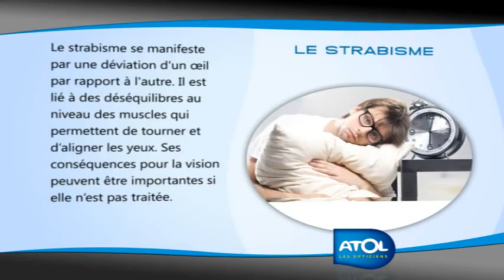Langage Opticien strabisme Atol- Vidngo